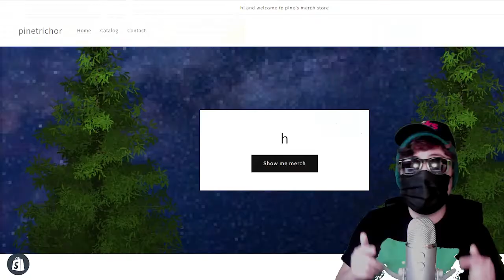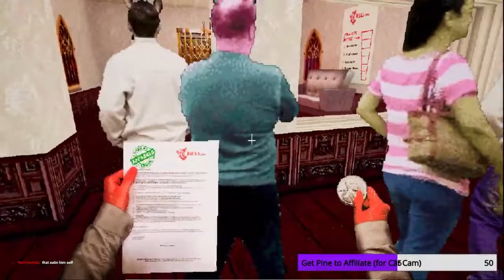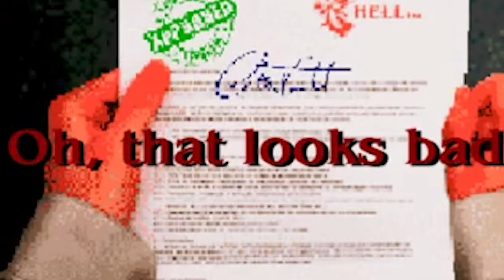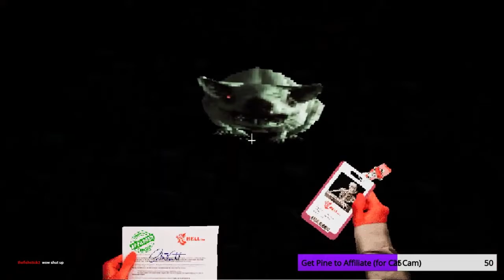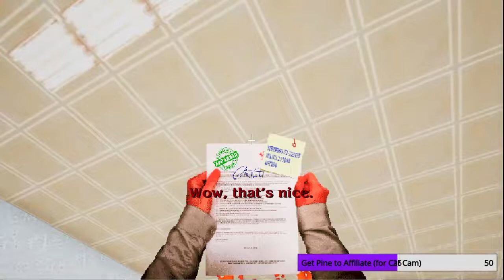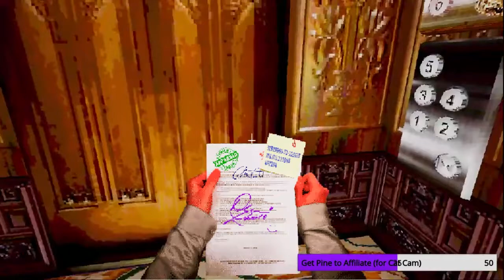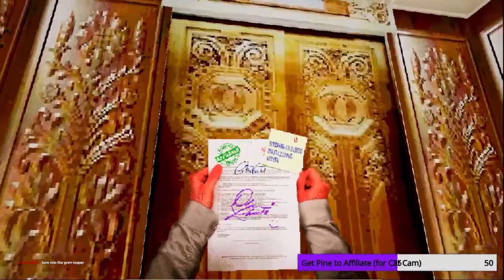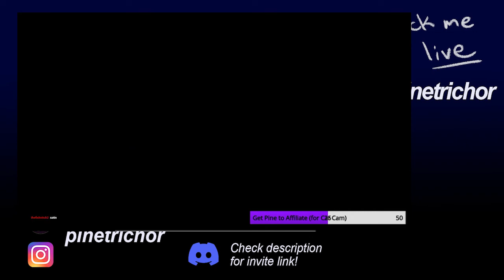What REAL Hell Feels Like - REDTAPE Playthrough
REDTAPE - An indie game where you have to navigate the bureaucracy of hell.

God my voice was so much higher back then oop-. Also, don't mind how I got lazy with the editing at the end :)))